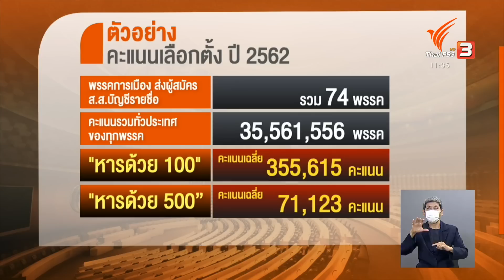วิเคราะห์ "สูตรหาร 500 - รัฐบาลผสม" | การบ้าน การเมือง | จับตาสถานการณ์ | 11 ก.ค. 65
สุดสัปดาห์ที่ผ่านมา นับว่า 2 พรรคการเมืองใหญ่ มีความเคลื่อนไหวทางการเมือง "คึกคัก" โดยพรรคพลังประชารัฐ เปิดเวที "โรดโชว์" ประกาศยกจังหวัด ขณะที่พรรคเพื่อไทย ยังคงย้ำที่จะชนะเลือกตั้งในแบบ "แลนด์สไลด์"

แต่กฎ-กติกาเลือกตั้งยังไม่เสร็จ รัฐสภา นัดพิจารณาร่างกฎหมายเกี่ยวกับการเลือกตั้งทั้ง 2 ฉบับ.อีกครั้ง วันที่ 25 และ 26 กรกฎาคม เลื่อนไปถึกกกัน หลังอภิปรายไม่ไว้วาง เสร็จแล้ว หลังกำหนดสูตร ส.ส.บัญชีรายชื่อ "หารด้วย 500" ซึ่งเวลานี้ เสียงสะท้อนถึงผลลัพธ์ทางการเมือง ติดตามกับคุณเสาวลักษณ์ วัฒนศิลป์ ในการบ้าน-การเมือง